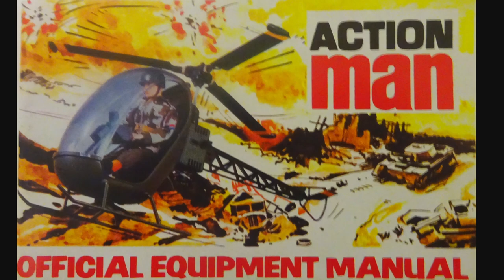ACTION MAN 1973 EQUIPMENT MANUAL